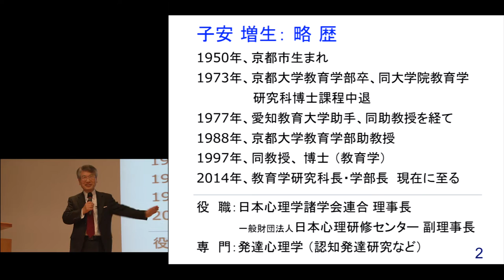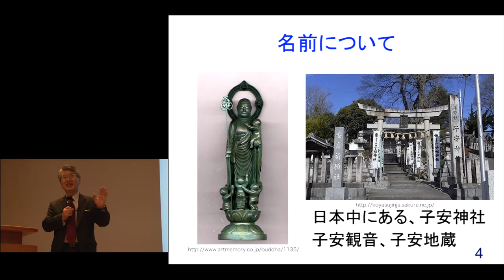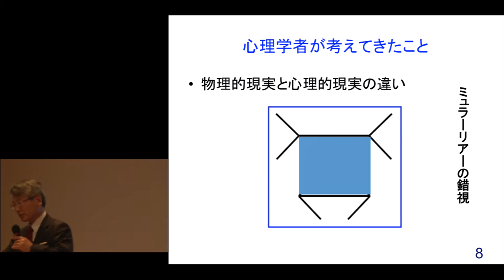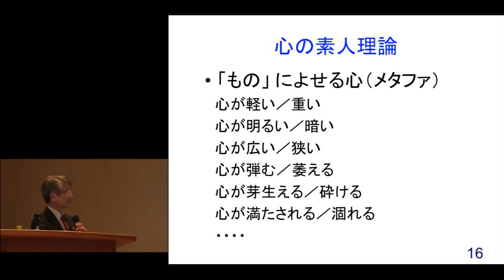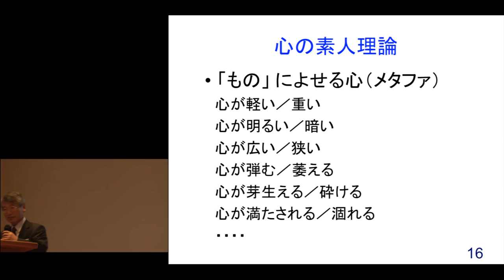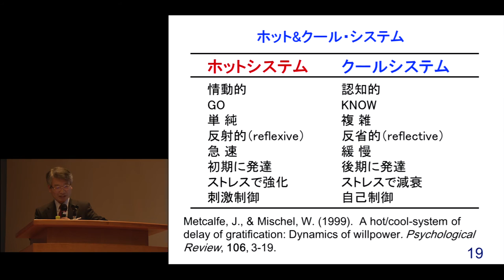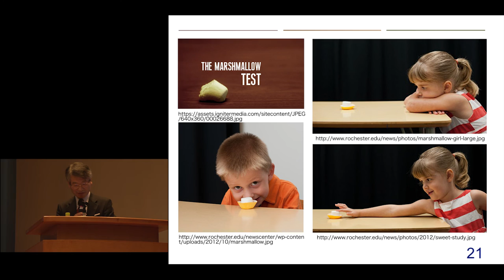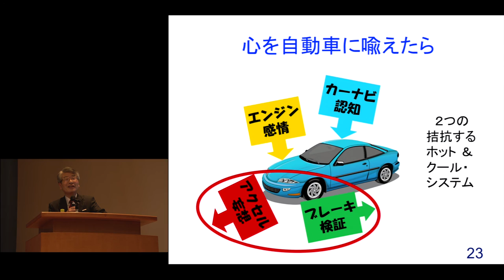京都大学2015年度最終記念講義 子安 増生（教育学研究科 教授）「心のデザイン：発達心理学的アプローチ」2016年3月25日 チャプター1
京都大学2015年度最終記念講義
子安 増生（教育学研究科 教授）
「心のデザイン：発達心理学的アプローチ」
2016年3月25日（金）
京都大学 百周年時計台記念館 大ホール